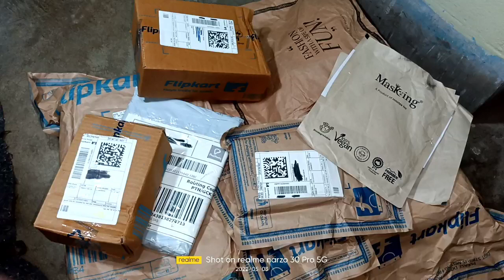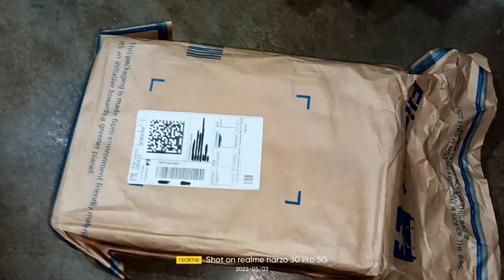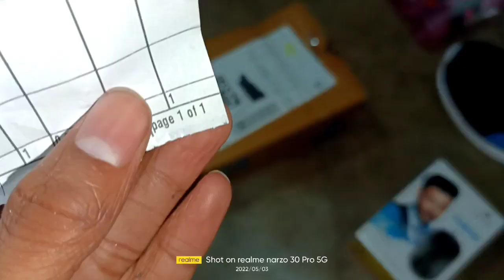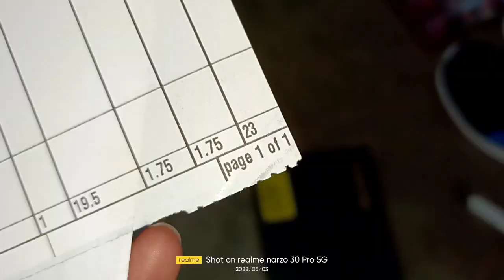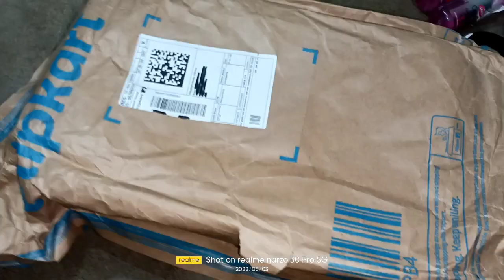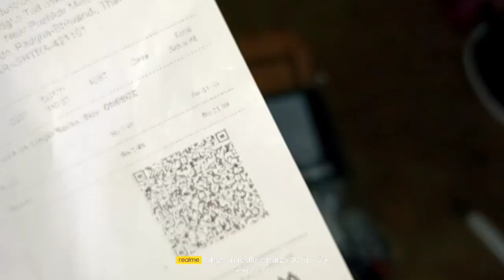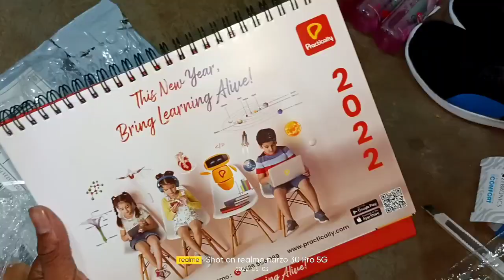Flipkart ₹4 LOOT STARTING 🛍 | ₹2 Men's Shoes | Biggest Loot 😮 | Free Online Shopping | Free Products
(अगर आप short time लूट को miss नही करना चाहते है तो हमारे telegram channel को join करले👇)

( If link isn't working then search "RISHAV TECHNICAL" on telegram)

NOTE: THIS VIDEO IS ONLY FOR EDUCATIONAL AND INFORMATIONAL PURPOSES. I am Rishabh from RISHAV TECHNICAL channel can't guarantee that you will make money from this or any of my video. Copyright Disclaimer Under Section 107 of the Copyright Act 1976, allowance is made for 'Fair Use' for purposes such as criticism, comment, news reporting, teaching, scholarship, and research, Fair use is a permitted by copyright statute that might otherwise be infringing, Non-profit, educational or personal use tips the balance in favor of fair use

THANKS REGARDS
"Rishav technical"

Your Queries 👇

Flipkart biggest bug free shopping
Flipkart unlimited free shopping Rs8
Flipkart World biggest bug
flipkart new bug loot today
flipkart new free shopping loot
Today unlimited bug unlimited order
flipkart bug
Coutloot free shopping
Myglamm hidden shopping
Flipkart free shopping loot
4 New Biggest loot today
₹0 free shopping Popbazar
unlimited gems trick Popbazar
Biggest free shopping offer
New free shopping Popbazar
Popbabazar product Unboxing
Popbabazar live order trick
Popbazar unlimited gems trick
popbabazar unlimited free shopping
free iphone Popbazar app
free smartphone Popbazar
free shopping from Popbazar
Popbazar all problem solve
free shopping
free sample
free sample products in India
rishav technical